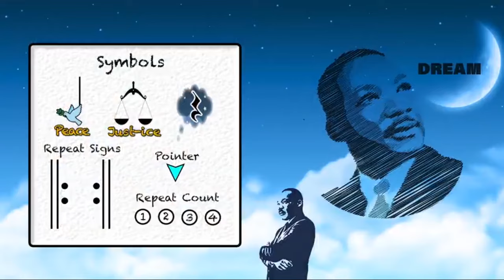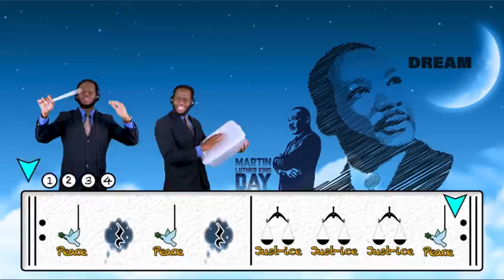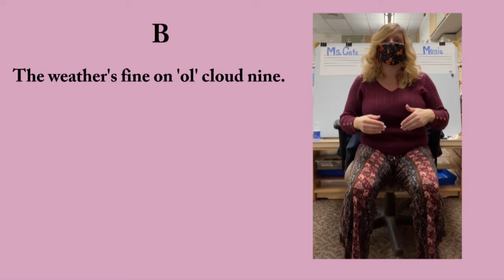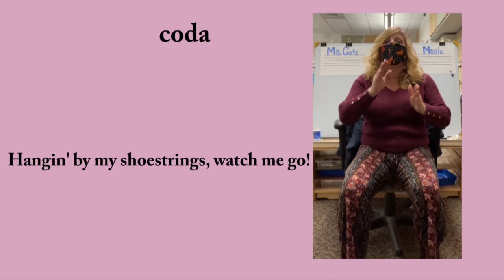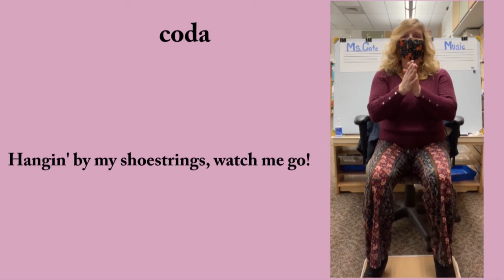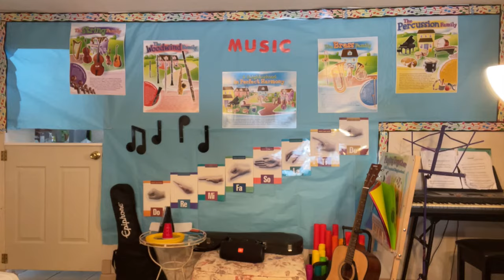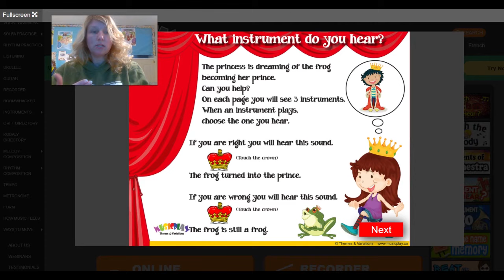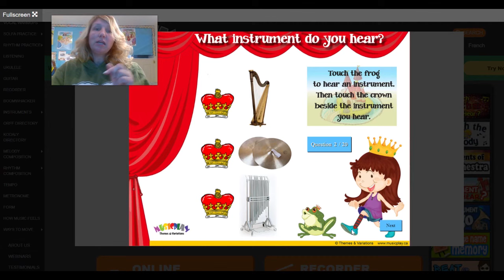Week of 2/22/21 Lesson for 2&3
This video is for my DL and off-cohort students.